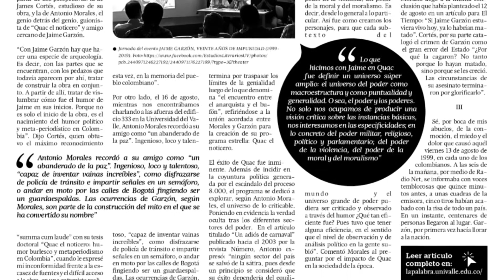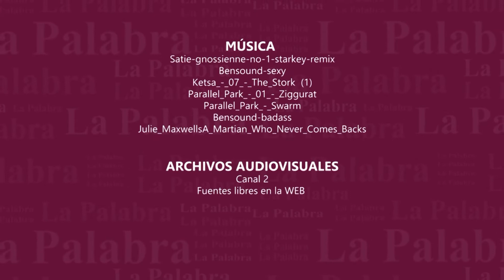Equipo La Palabra - Natalia Candado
Conoce el equipo que hace posible La Palabra. En este caso la estudiante de Literatura Natalia Candado